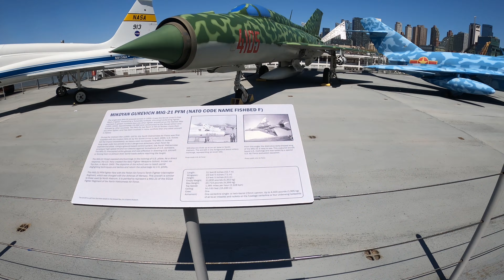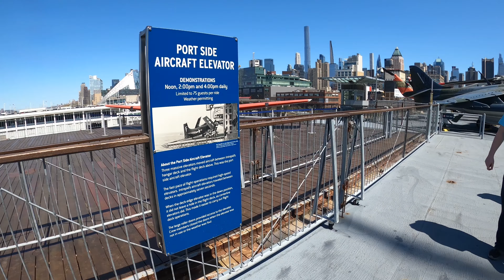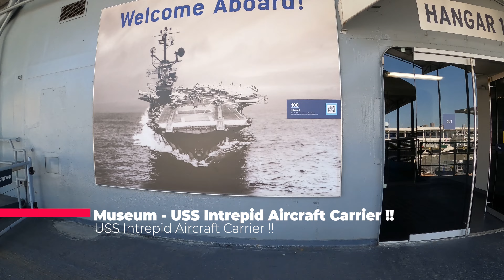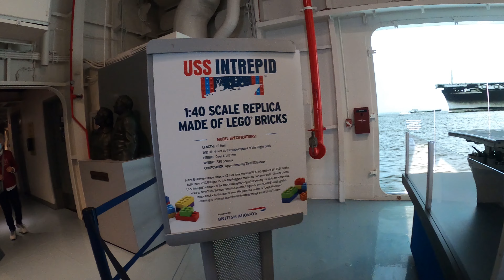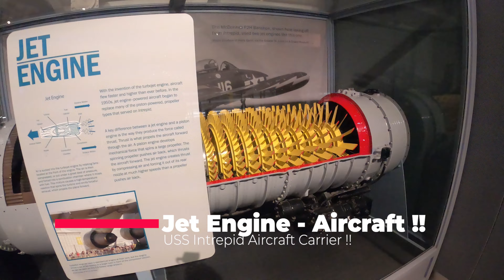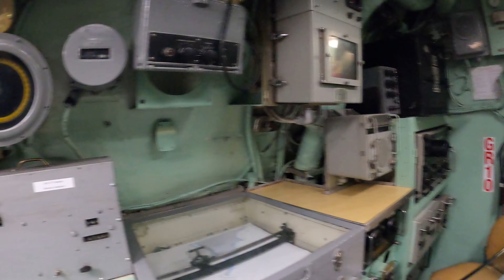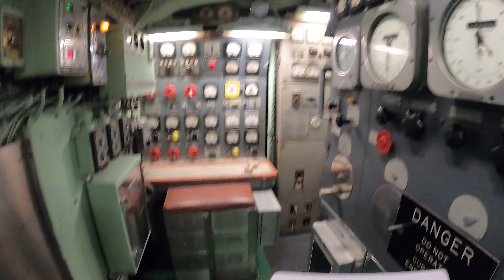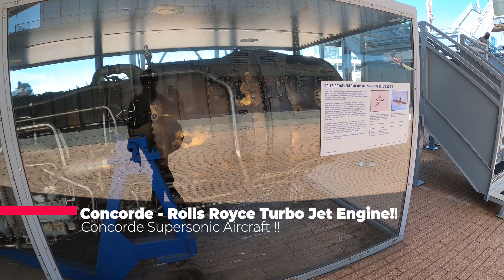Indian Encounter With USS Intrepid Aircraft Carrier 2022 !!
Hi All,
Please enjoy the USS Intrepid Aircraft Carrier, Museum, Submarine USS Growler , British Airways Concorde Aircraft !!

History Of USS Intrepid Aircraft Carrier !!
Launched in 1943, the aircraft carrier Intrepid fought in World War II, surviving five kamikaze attacks and one torpedo strike.

The ship later served in the Cold War and the Vietnam War. Intrepid also served as a NASA recovery vessel in the 1960s.

More than 50,000 men served on board Intrepid during the ship's time in service, and more than 250 men made the ultimate sacrifice.

Intrepid was decommissioned in 1974. Today, Intrepid is berthed on the Hudson River as the centerpiece of the Intrepid Sea, Air & Space Museum.

I Miss the Beach · Mikey Geiger

I Miss The Beach

Composer, Writer: Michael Geiger